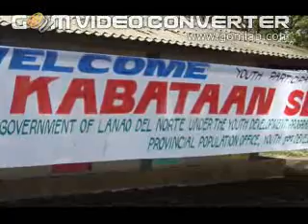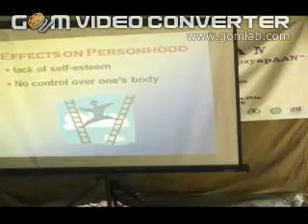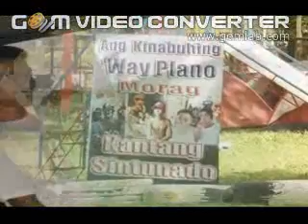6th batch Kabataan Seminar, Lanao Del Norte 2011